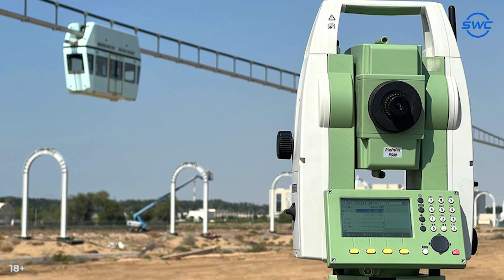SWC | Digest 309 | Écosystème social de capital-risque Sky World Community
00:00 - Annonce
00:43 - Des essais sur une piste semi-rigide de plus de 2 km sont en cours à uSky
01:12 - UST Inc. et " Fontanka.ru " ont présenté un projet spécial sur le transport hors-sol en Russie
01:47 - La technologie uST intéresse le gouvernement indien du Gujarat